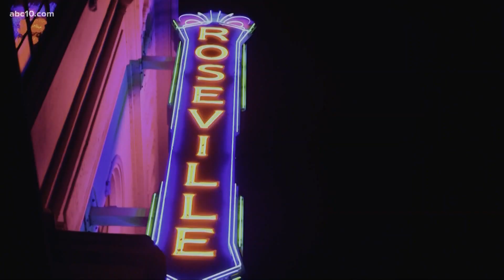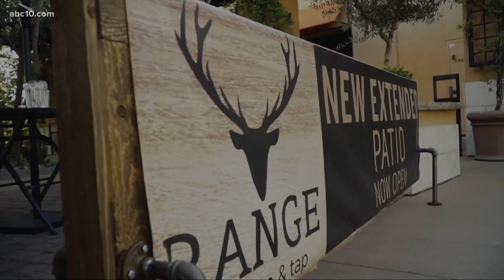Placer County could be next on California's coronavirus watchlist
At least 26 counties are on California's watchlist for the increasing hospitalizations due to the coronavirus. Placer businesses prepare as the county could be next.